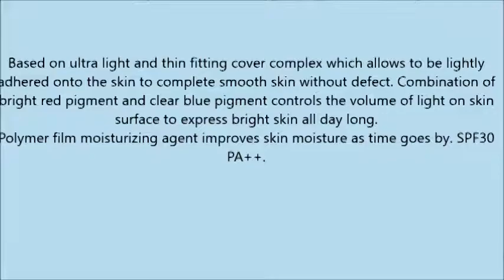Ink Lasting Foundation Slim Fit 30ml N201 Natural Beige